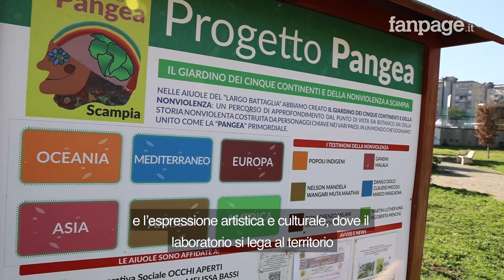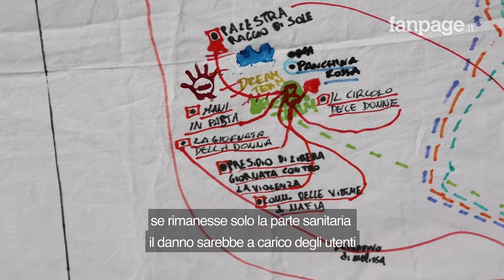Salute mentale, a rischio le attività sociali dei centri: "Senza la rete avremo solo cure sanitarie"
La Asl Napoli 1 ha deciso di internalizzare i centri di salute mentale. A rischio ci sono 1000 posti di lavoro degli operatori delle cooperative sociali che da anni gestiscono questi centri. Ma soprattutto si rischia di perdere un modello di cura fondato sulle attività sociali e sui percorsi di riabilitazione attraverso le reti territoriali, e non solo con il trattamento sanitario. Siamo andati al centro "Gatta blu" di Scampia per capire cosa sta succedendo in un settore che riguarda migliaia di utenti e lavoratori.

Se resta solo la parte medica noi rischiamo di regredire pericolosamente - sottolinea Letizia Alfano della cooperativa Era - cioè rischiamo di tornare a prima di Basaglia. Il nostro è un modello di cura costruito in 30 anni,  abbiamo costruito delle reti territoriali con associazioni sportive, culturali, enti di promozione sociale che garantiscono una serie di attività esterne che sono il cuore del percorso di cura per gli utenti". Abbiamo raccolto la testimonianza di Vittoria, una utente del centro: " Io ho imparato i colori ad esempio, ma anche a lavorare la ceramica, ho soprattutto imparato che posso scrivere, scrivere sempre ogni volta che voglio e che la scrittura è libertà ed io amo la libertà.  La mia vita cambierebbe in peggio, significherebbe togliermi uno spazio in cui svolgo le mie passioni, in cui creo legami ed amicizie, incontrerei solo dei medici".